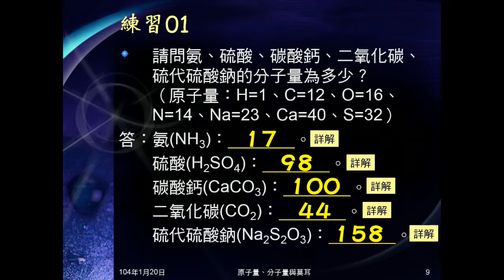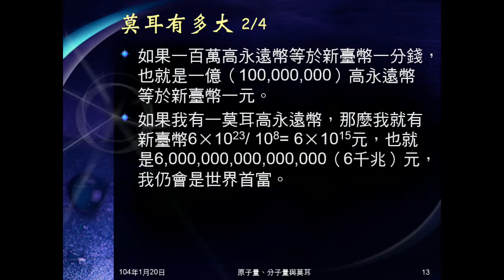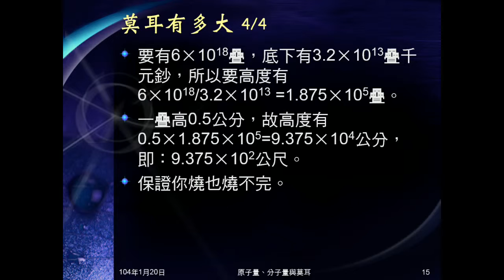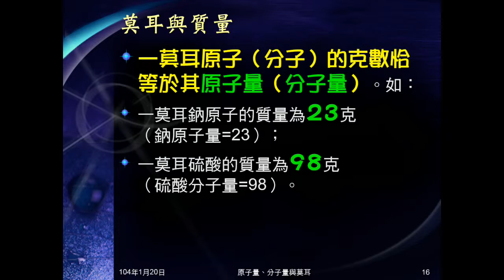103學年國二理化 化學反應03：莫耳意義、莫耳與質量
說明何謂莫耳，介紹亞佛加厥常數。說明莫耳有多大。說明莫耳與質量的關係，即1莫耳的質量=原子量或分子量。